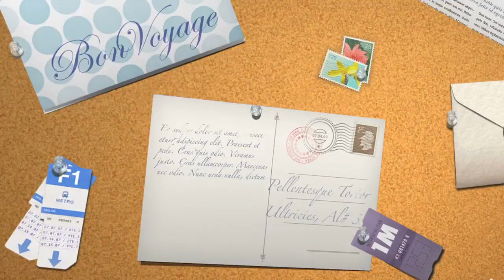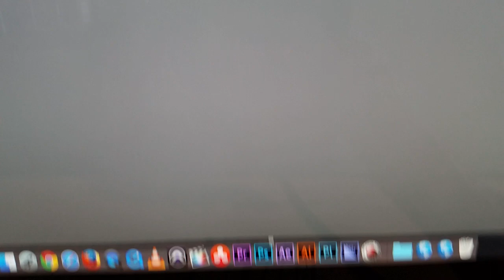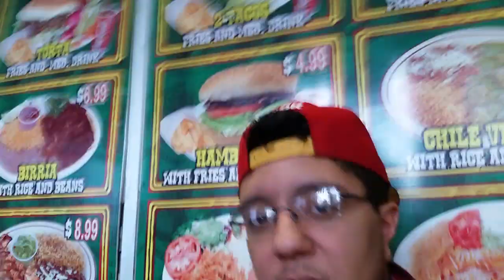The One With American Ninja Warrior!